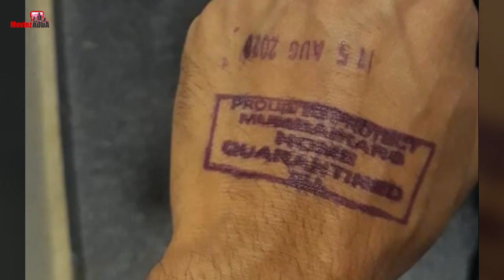BMC Rejects Bihar Police's Request To Relieve IPS Vinay Tiwari From Quarantine | Sushant Case